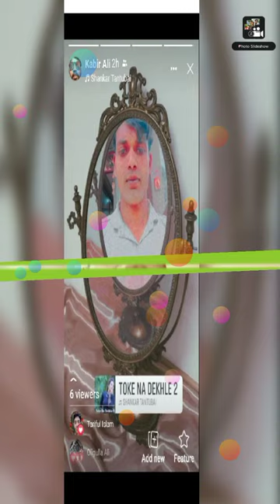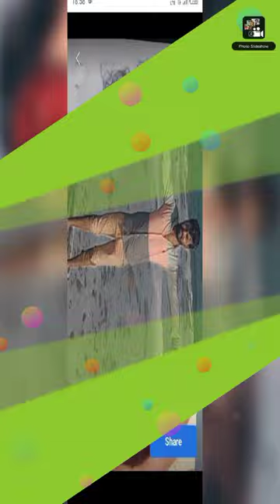Photo Slideshow with Music